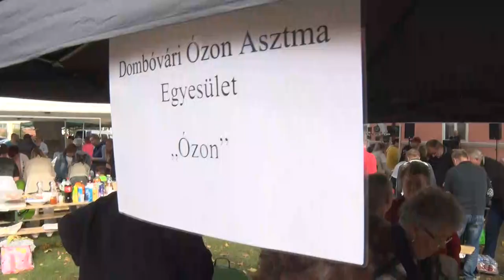Dőry Lecsófesztivál - Dombóvár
20 bográcsban számtalan elkészítési módban főttek a lecsók  dombóvári Dőry Lecsófesztiválon. A népszerű gasztronómiai eseménynek a Helytörténeti Múzeum udvara adott otthont, ahol finom ételek és zeneszó mellett, valamint jó társaságban tölthették el a résztvevők a napjukat.